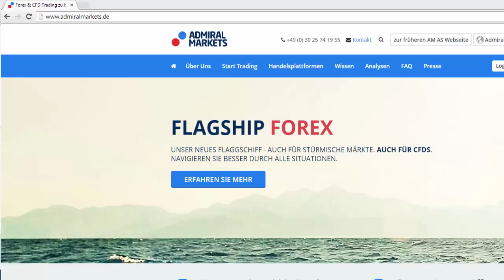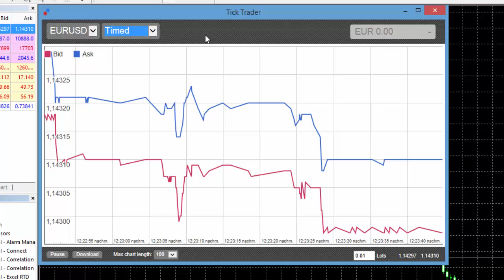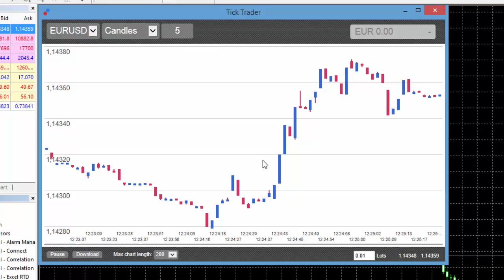Tick-Charts im MT4: besonders relevant für Forex-Scalper und aktive Trader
NEU, exklusiv und ENDLICH verfügbar: Tick-Charts im MetaTrader 4! Insbesondere relevant für Scalping und Sekundentrades, oder Daytrader. Nutzen Sie jeden einzelnen Tick, und downladen sogar die Kurse zu Excel, die Kursketten für Forex & CFDs.

Sehen Sie jeden einzelnen Tick im Chart, inklusive Spreads!
Linienchart mit Bid und Ask.
Candlesticks.
Instrument versus Instrument für Korrelationen.
Trading via Maus.
Shortcut Trading mit Tastatur.